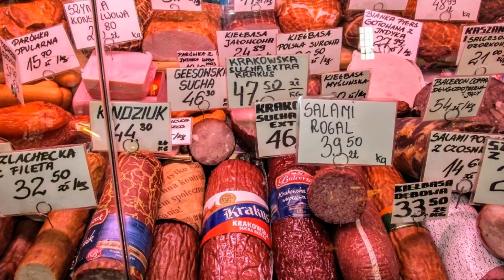"Die schöne Markthalle in Breslau- Polen"-- Wolfgang Schmökel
Die schöne Markthalle in Breslau- Polen